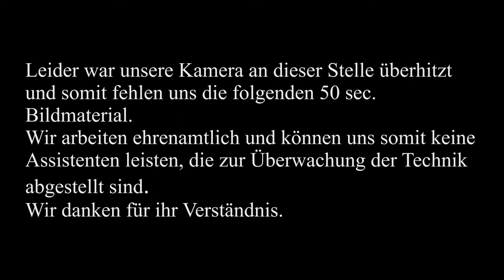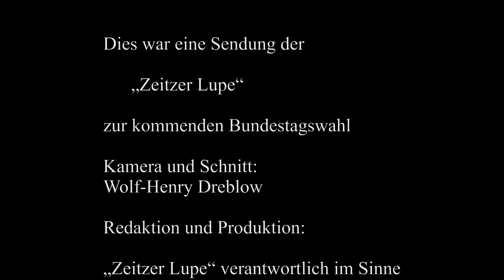Bundestagswahl 2017 AfD Uwe Scheidemann stellt sich unseren Fragen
Ein ausführliches Interview, dass ihnen ermöglicht soll ohne "Wahlomat" eine eigene Entscheidung zur anstehenden Bundestagswahl zu treffen. Wir glauben immer noch an den selbst denkenden Menschen.

Wir haben für Sie , liebe Zuschauer alle namhaften Parteien in Sachsen-Anhalt angeschrieben und Sie zu einem Interview eingeladen. Wir unterschieden im Anschreiben zwischen Direktkandidat und dem Listenkandidat.
Allen Parteien sandten wir die gleichen Fragen zu, um ihnen eine Vergleichbarkeit zu ermöglichen.
Wir teilten die Fragen in die Bereiche
Persönliches
Ethik und Moral
Praktisches Handeln und Antworten zu aktuellen Themen

Wir verwiesen ebenfalls auf die Möglichkeit einer schriftlichen Antwort, falls die Zeit zu einem Interview nicht ausreicht.

Uwe Scheidemann bewirbt sich als Direktkandidat für den WK 74